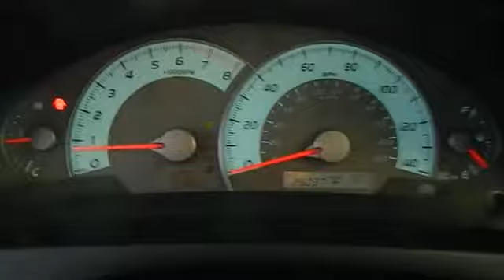2011 Toyota Camry - SE Sedan 4D Phoenix AZ 520236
2011 Toyota Camry  - Stock#: 520236

Great MPG! Perfect car for today's economy! Toyota has outdone itself with this superb 2011 Toyota Camry. It just doesn't get any better or more fuel-efficient. Toyota Certified Pre-Owned means you not only get the reassurance of a 12mo/12,000 mile Comprehensive warranty, but also up to a 7yr/100,000-Mile Powertrain Limited Warranty, a 160-point inspection/reconditioning, 1yr Roadside Assistance, trip-interruption services, rental car benefits, and a complete CARFAX vehicle history report. Any late-model, pre-owned Camry represents a safe and smart buy for anyone shopping in this segment and price range. This Camry SE, which on the 5th year of a great redesign, is a perfect example of such a purchase. Awarded Consumer Guide's rating of a Recommended Midsize Car in 2011.